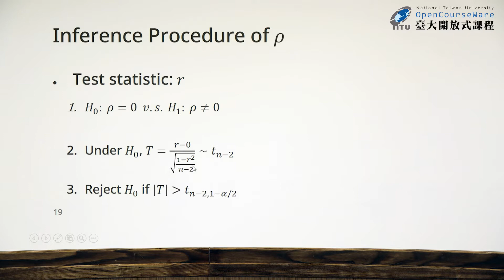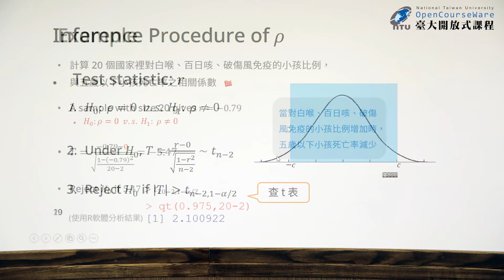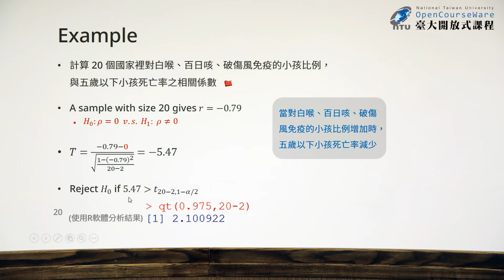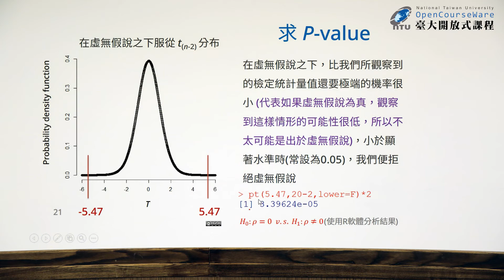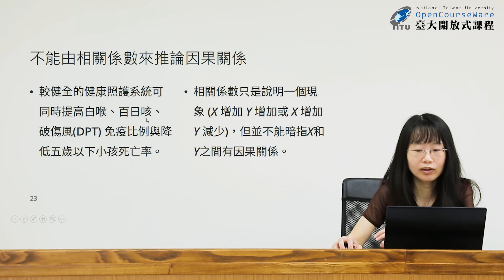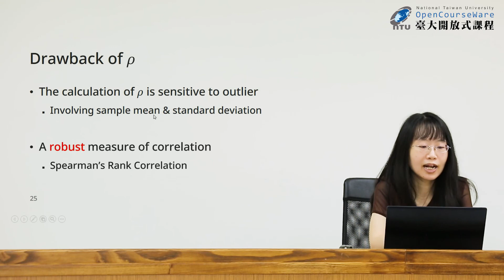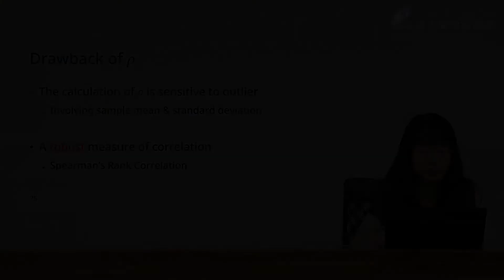生物統計學一 82.【相關係數 (信賴區間、假設檢定)】Inference for Pearson’s correlation (林菀俞)